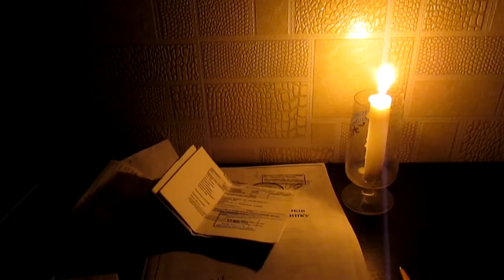Конфликт в ОСМД "Дельфин"